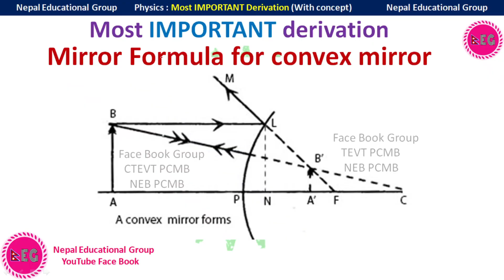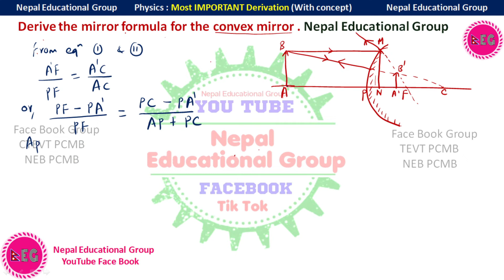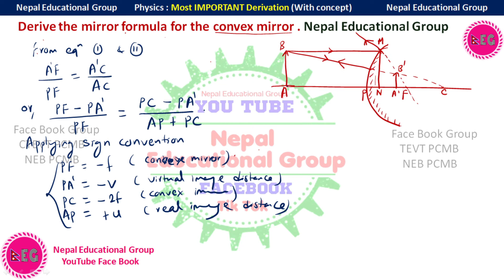derive mirror formula for convex mirror. ctevt diploma physics, neb class 11 physics